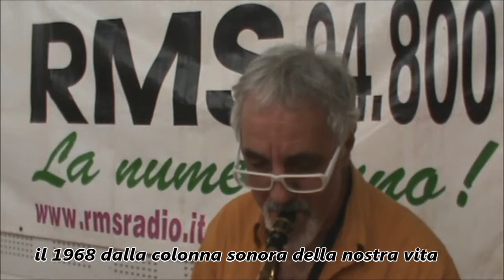UN UOMO PIANGE SOLO PER AMORE (Gaspari-Marrocchi) CELESTINO Deejay al Sax live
Deejay CELESTINO by R.M.S. (fm 94,8)
...il DJ col vizietto del...SAX
il 1968 dalla colonna sonora della nostra vita.
(video amatoriale autoregistrato live, non a scopo di lucro e riconosciuti i diritti agli autori con borderaux Siae.)

(Little Tony) 1968
UN UOMO PIANGE SOLO PER AMORE (Gaspari-Marrocchi)
(testo)
Vedi
queste lacrime che scendono
vogliono pian piano accarezzarti
sono
soltanto cristalli di sale
ma sono caldi
come il mio amore
un bimbo forse piange
perchè ha fame
una madre forse piange
quando prega
un uomo piange solo per amore
amore ti ringrazio perchè
piango anch'io per te
Vedi
sembrano diamanti
senza volto
vorrei
che cadessero nelle tue mani
e poi... teneramente
le portassi al cuore
Forse qualcuno piange
perchè ha freddo
forse un soldato piange
perchè ha paura
ma io
io sto piangendo per amore
perchè ti a-a-mo
io ti amo (STACCO)
Forse qualcuno piange
perchè ha freddo
perchè ha paura
ma io
perchè ti a-a-mo
io ti amo...
ti a-a-mo
io ti amo (FINE)

Un Uomo piange solo per amore AUSER Pietrasanta 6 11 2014